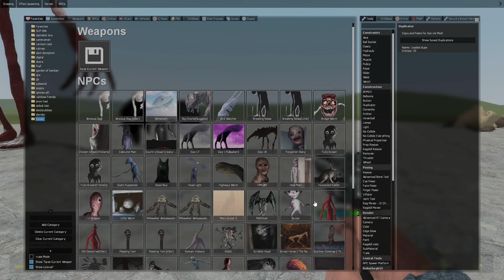OLD VS NEW UPGRADE THOMAS TRAIN VS TRAIN ERATER VS BUS EATER in Garry's Mod!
🔥Like the video, write comments and share my videos with friends, it motivates me to create more content🔥
🔔Be sure to click on the bell, otherwise you will miss a new video🔔
💣Know that my followers are the best💣

The purpose of this content is not to offend anyone's sentiments on the basis of religion, gender, or any other criteria.

Furthermore, the video does not promote or advocate for any specific beliefs or ideas.